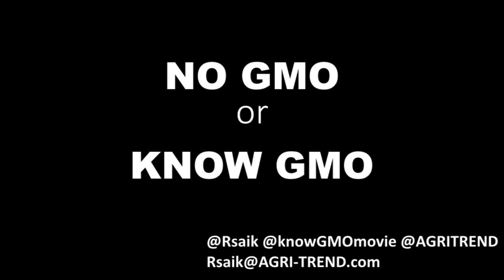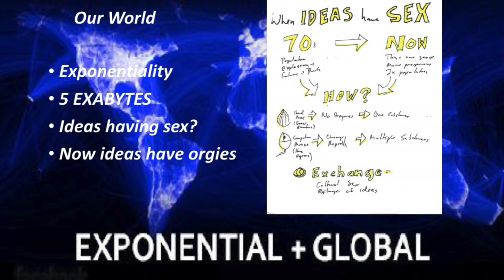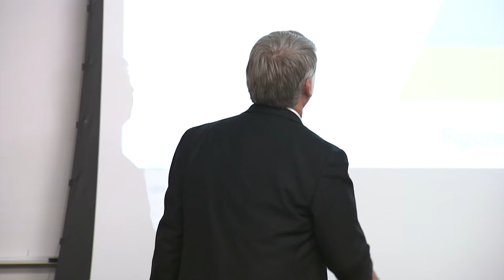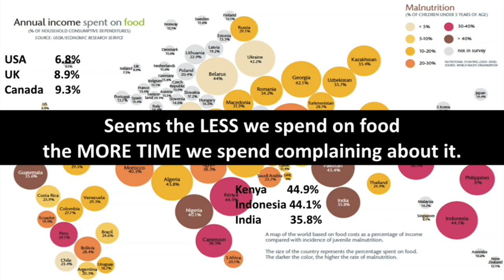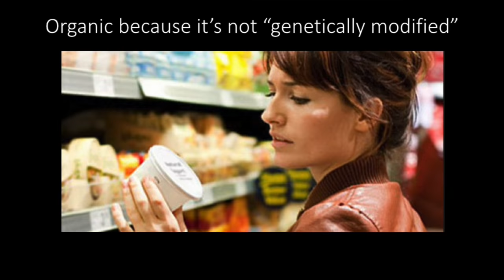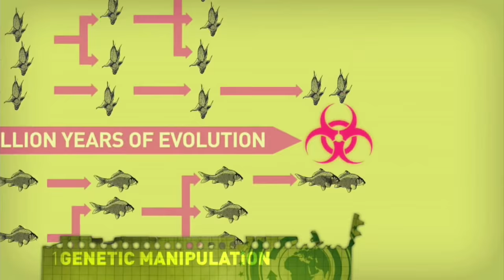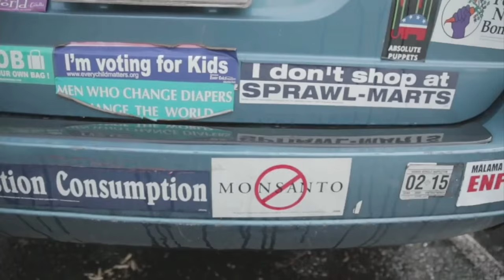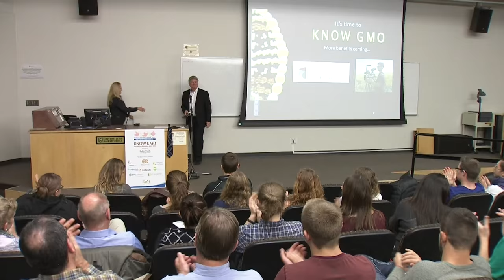Rob Saik - Know GMO: An uplifting discussion about food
Rob Saik, CEO of Agri-Trend, presented this public lecture at the University of Saskatchewan in Saskatoon during National Biotech Week. Introduction is by Janice Tranberg, Executive Director of SaskCanola.

Rob talks about  the benefits of biotechnology in general with details about genetic modification (also called genetic engineering).